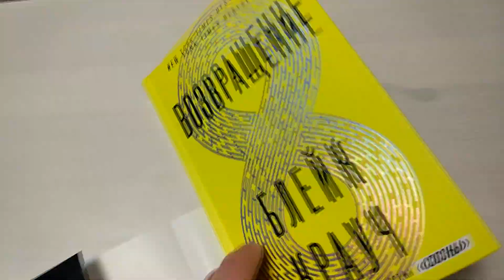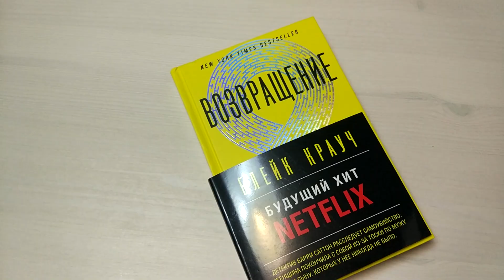ВОЗВРАЩЕНИЕ Блейка Крауча с романом Возвращение. Фантастика. ПРОЧИТАННОЕ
Финальный на данный момент роман Блейка Крауча переведенный на русский язык- Возвращение. Интересная трактовка эффекта бабочки и игра со временем. Что такое Синдром ложной памяти?